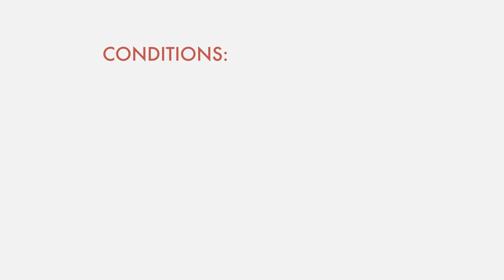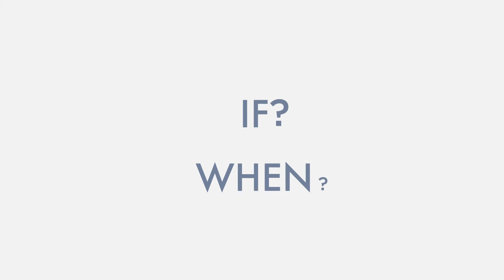Understanding the bankruptcy discharge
Vincent has decided to file for bankruptcy. His Licensed Insolvency Trustee outlines what debts will be discharged in a bankruptcy and how long the process takes.